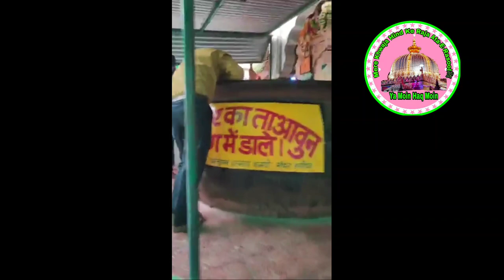Dargah Hazrat Khwaja Husamuddin Chishti || Jigar Sokhta R.A || Sambhar Sharif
Dargah Hazrat Khwaja Husamuddin Chishti || Jigar Sokhta R.A || Sambhar Sharif || Mere Khwaja Hind ke Raja Ata-E-Rasool ||

Mere Khwaja Hind ke Raja Ata-E-Rasool